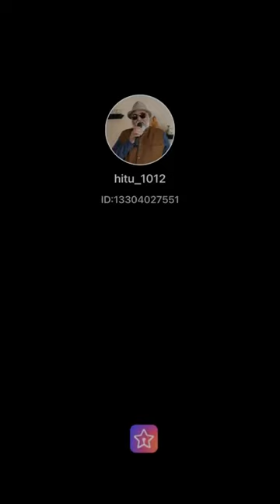StarMaker*HITENDRA DESAI🎤SINGING🎤DIL BEQRAR SA HAI…🎤@StarMaker hitu_1012🎤❣️🎧🙏💐🌈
@StarMaker#DIL BEQRAR SA HAI…🎤❣️🎧🙏💐🌈